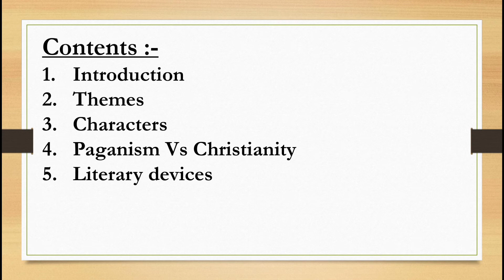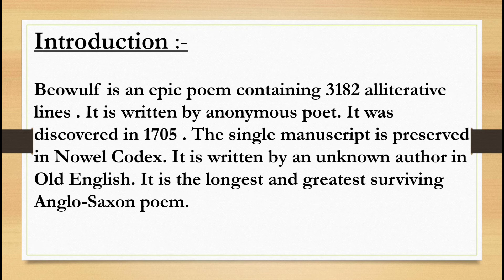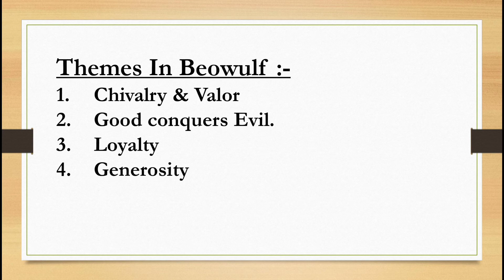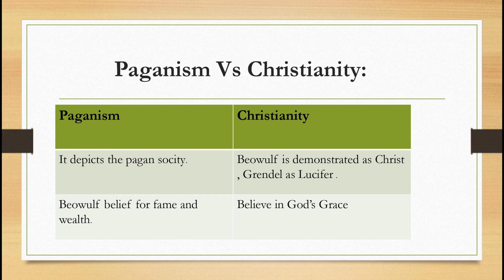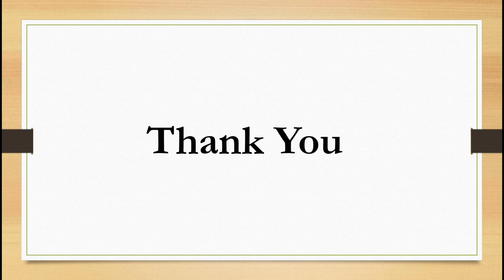|BEOWULF| |THEMES| |CHARACTERS| |LITERARY DEVICES| |URDU| |HINDI| |EXPLANATION|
Beowulf is a epic poem . The writer of this poem is not known. It is written in 3182 alliterative lines. It is greatest and longest surviving epic poem.

Paganism vs Christianity
Literary divices